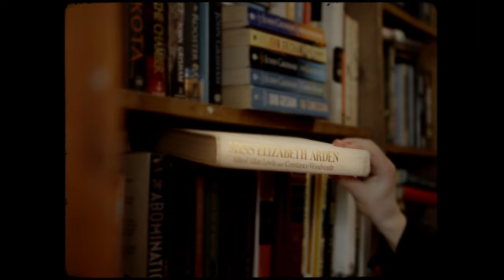BEHIND THE RED DOOR by Louise Claire Johnson | OFFICIAL BOOK TRAILER | Elizabeth Arden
Book Trailer for BEHIND THE RED DOOR by Louise Claire Johnson

TO ORDER THE BOOK (available everywhere books are sold):
- Amazon (Canada)
- Amazon (US)

Videography x Everness Films